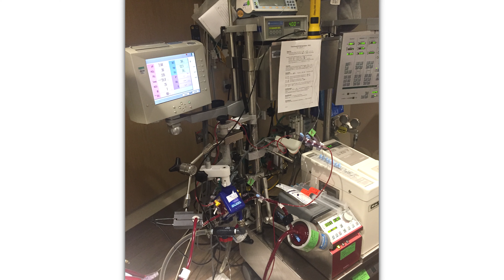The Reason 2019 - Kaila's Story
When complications during birth required little Kaila Wada be placed on the ECMO machine for the first five weeks of her life, her parents put their hope and trust in the team of specialists at Kapiolani Medical Center.